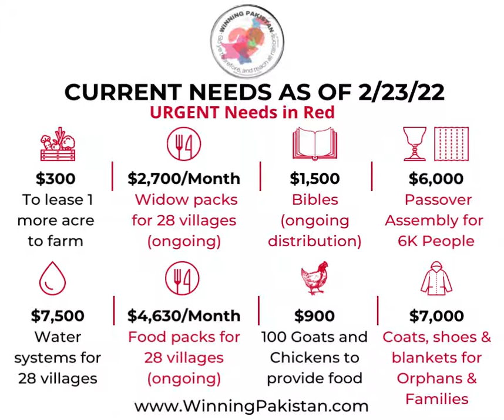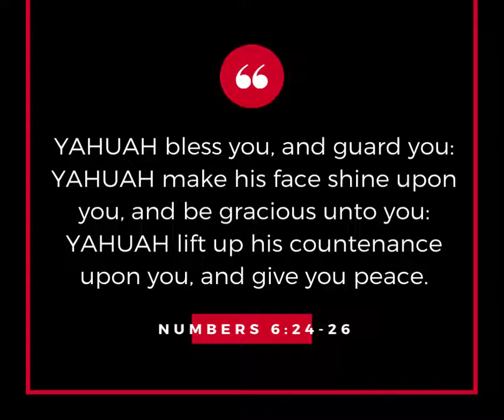New Worship Center Construction Progress 2.24.22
New Winning Pakistan Worship Center Construction Progress as of 2.24.22

Thank you for your support!  Together we are making a difference in the lives of Pakistanis.

The faith-based, non-profit Winning Pakistan is a group of Torah observant, feast-keeping followers of Yahusha (Jesus) our Messiah, answering the call to help meet the physical and spiritual needs of Pakistanis. We feed the hungry, provide the thirsty with clean water, and meet spiritual needs through bible study, prayer, and equipping the saints to do His work. Our ministry is based on Matthew 28:19: Go ye therefore, and teach all nations. Our staff are unpaid volunteers and all money donated to the ministry goes directly towards helping Pakistanis.